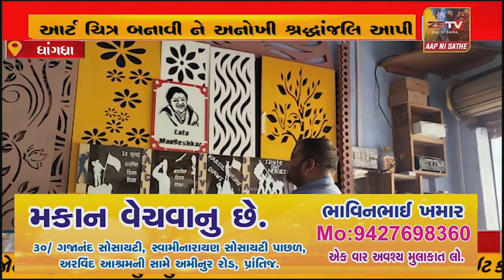જીકસો આટીસ્સ શંભુભાઈ લતા મંગેશકરજી ની મોડર્ન આર્ટ ચિત્ર બનાવી ને અનોખી શ્રદ્ધાંજલિ આપી